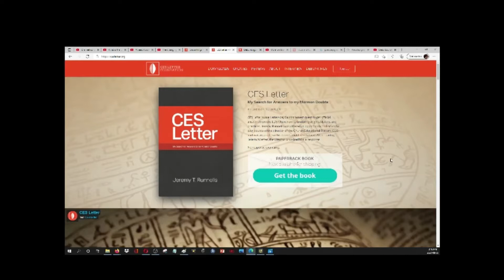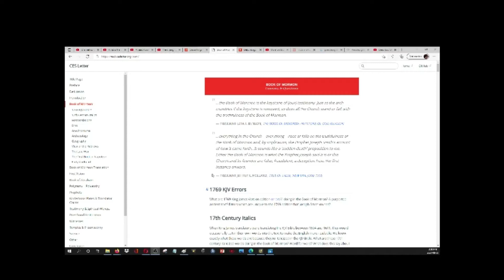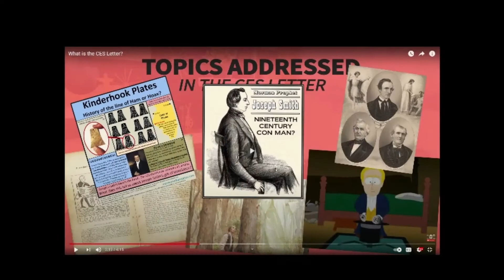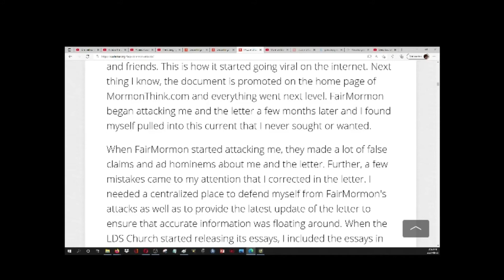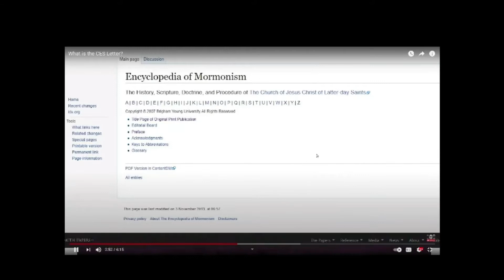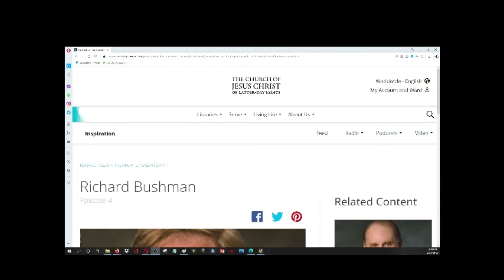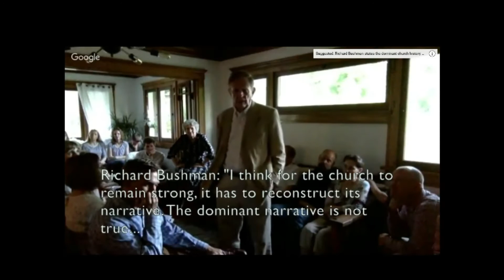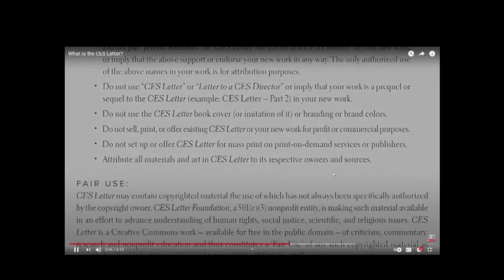Vblog Rebuttal #8: CES Letter Response to Saints Unscripted - He's DEBUNKED!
Come watch me COMPLETELY REFUTE Saints Unscripted! DOES he actually DO the reading of the material OR just discovers it exists and then looks for the LDS FAIR comments on them?

What is the CES Letter?

Mormon Stories #1377: Belief After the CES Letter Pt 1 - God, Jesus, Prophets, "The One True Church"

Debunking common lies and attacks against the CES Letter and Jeremy Runnells